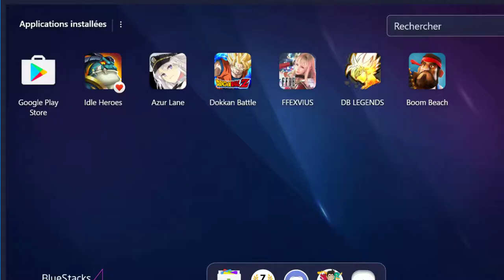Retour Sur Boom 469 jours Plus Tard Part 2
session de farm sur boom